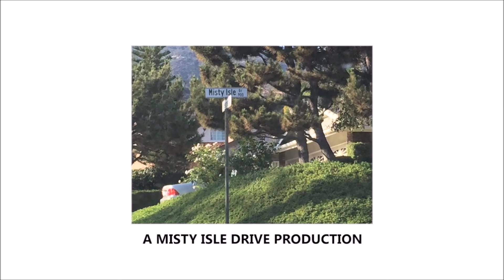Sneaking in the Green Room - Episode 6 : Joann Schinderle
Joann Schinderle stops by the studio to discuss comedy with Host Andrew Kushner.